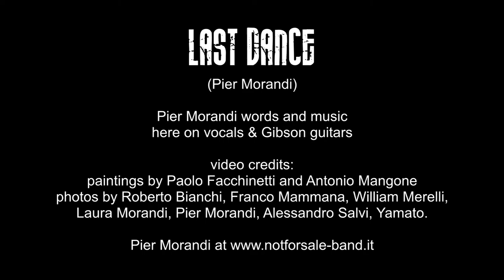Pier Morandi - LAST DANCE (Pier Morandi)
...guide me through the moonlight.
Pier Morandi on vocals and Gibson acoustic & electric guitars.

LAST DANCE (Pier Morandi)
she was leaning against the bar counter
he was smoking his Cuban cigar
bartender, my glass is still weeping
pour me another rum, light my cigarette
and turn off the lights
the orchestra is playing again
last dance in Baton Rouge, for heartbreakers

wanna dance with me? says the man in the two tone shoes
I think my white suit matches with your lipstick
I don’t talk to strangers says an ivory mouthpiece
and I don’t want to share my lipstick
but the orchestra is taking my heart
playing this beautiful song
Amapola in Baton Rouge, for heartbreakers
now the rhythm of rumba
is throwing dice on the night
dice are life-takers and heartbreakers

come closer to me, feel my breath on your neck
wrap your arm around, just around my waist
starry nights accompany a dance for two
everything is still but the senses
take me higher lover